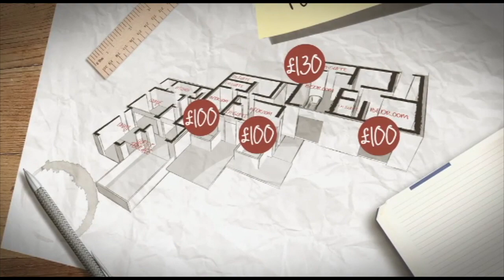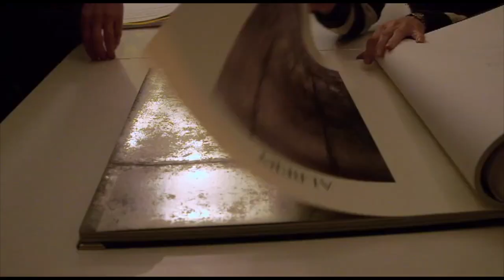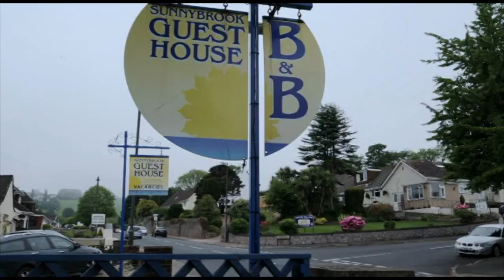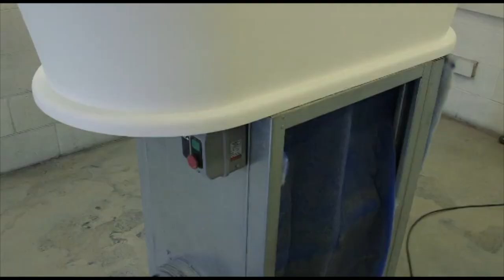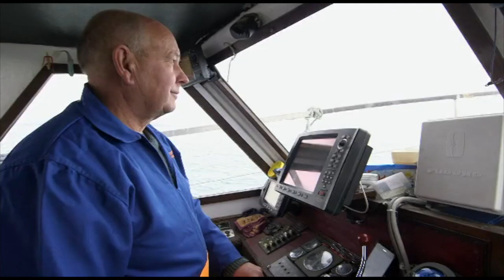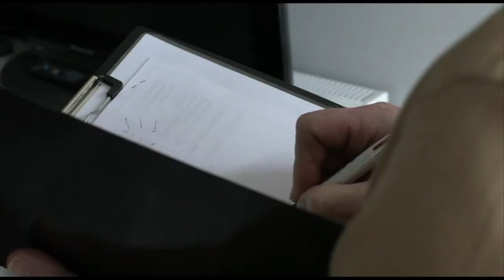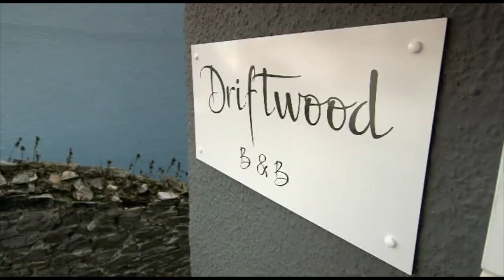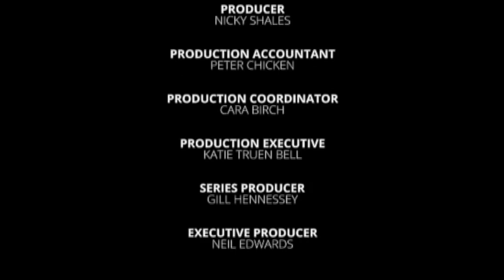Our Dream Hotel S01 - Ep03 Driftwood B&B, Brixham